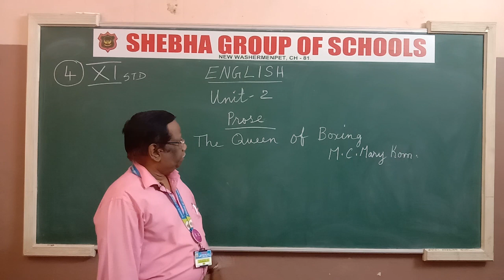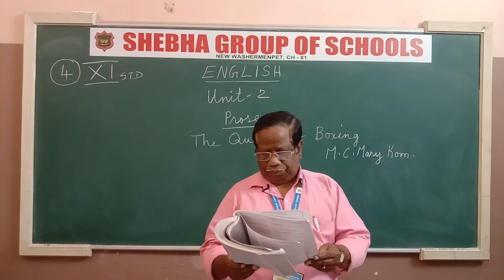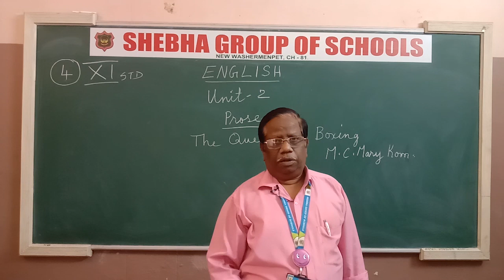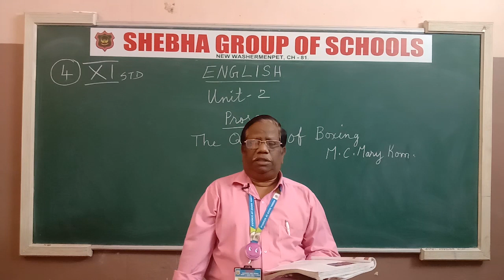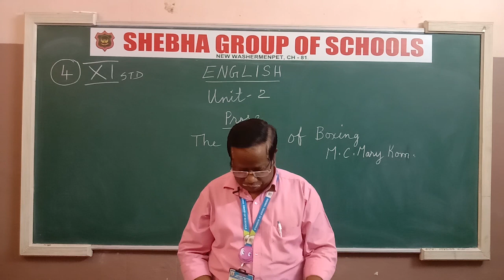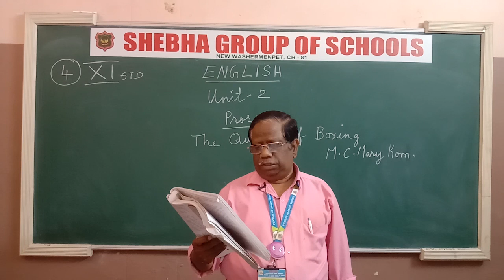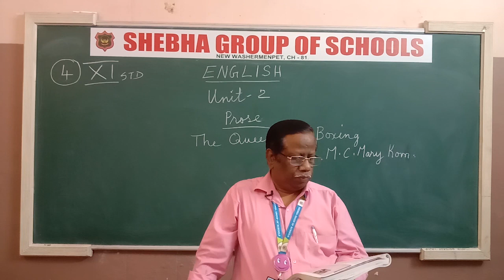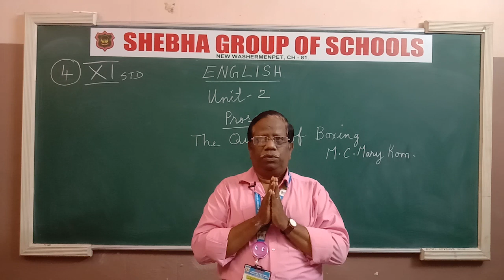17.08.2020 XI English Class-4 ,Unit.2, The queen of boxing (Mr. Ebenezer)